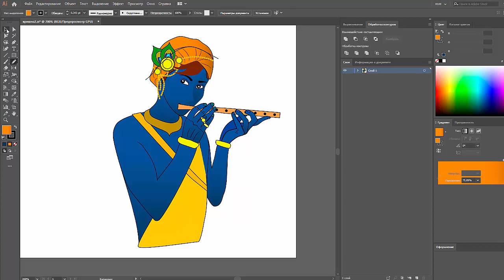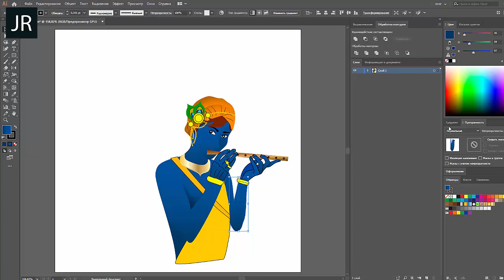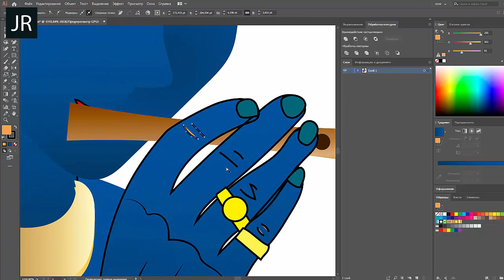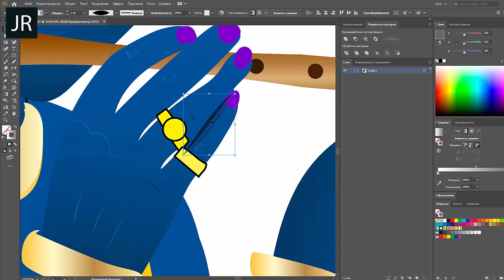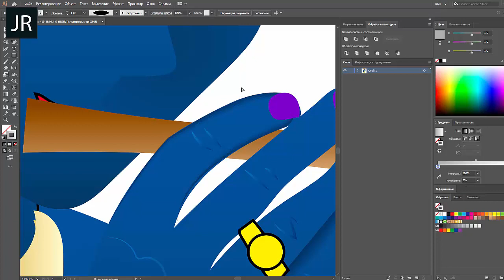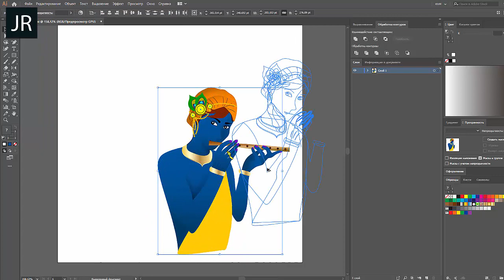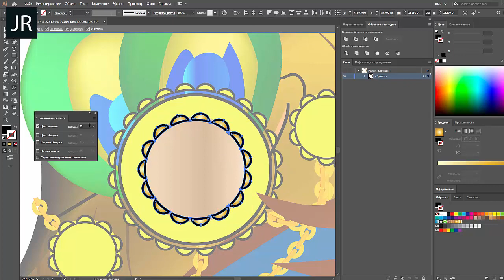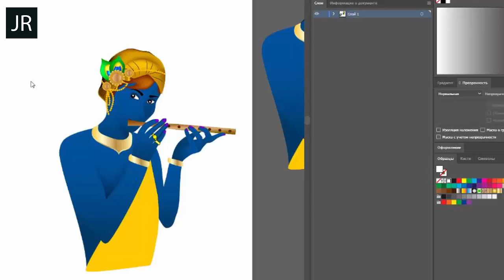Второй этап обработки работы | Работа с реферанса | JULI ROSE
_ Платежные системы __

БЛАГОДАРНОСТЬ